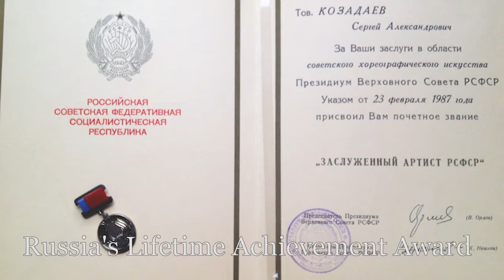Artistic Collaboration - Salt Creek Ballet